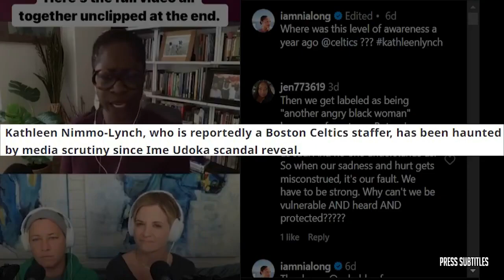FIRST TAKE | Shannon take down Stephen A. for excluding Eagles & Cowboys from the Top 5 NFL teams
FIRST TAKE | Shannon take down Stephen A. for excluding Eagles & Cowboys from the Top 5 NFL teams of various clips set to music. The essence of the video is captured through subtitles, highlighting emotional moments. 🔥🏀🎬